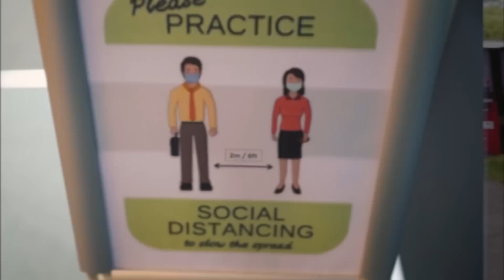👑 Le jour où Lewis Hamilton est devenu 7 fois champion du monde (Grand Prix de Turquie 2020)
Lors de la saison 2020 de Formule 1, Lewis Hamilton domine le championnat et remporte assez facilement son 7ème titre de champion du monde. Un exploit seulement réalisé par Michael Schumacher avant lui.

Mais pour décrocher ce 7ᵉ titre, Hamilton a dû faire face à une épreuve particulièrement difficile : remporter le Grand Prix de Turquie, et ce n'était pas une mince affaire.

Dans des conditions climatiques affreuses et sur une piste comparable à une patinoire, Hamilton s'est surpassé et remporté ce qui est peut-être sa plus belle victoire en Formule 1.

Chapitres :
00:00 Intro
01:01 Le contexte
02:53 Le piège turc
03:27 Les essais libres
04:24 La qualif
04:54 La course
08:14 Outro

Si tu vois cette description, écrit "Toto Wolff" en commentaire.